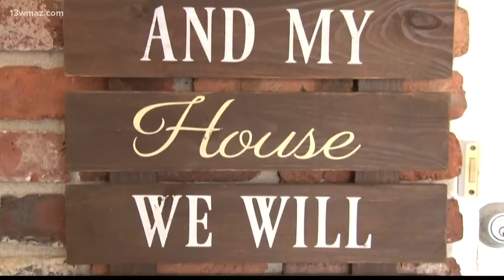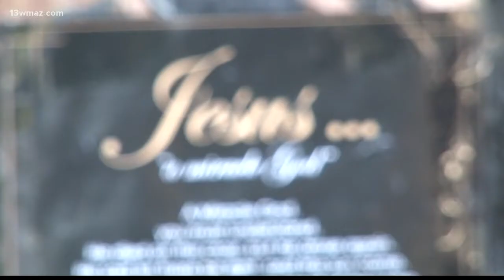Warner Robins woman anonymously taking and turning in guns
13WMAZ News is the #1 station for news and weather in the Central Georgia area, serving people in Dublin, Macon, Milledgeville and Warner Robins.